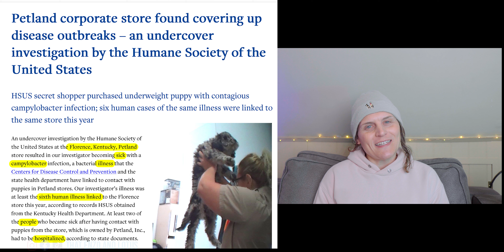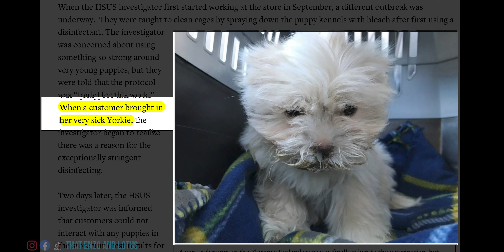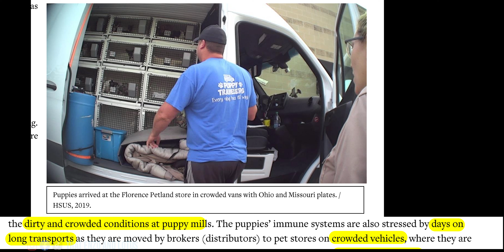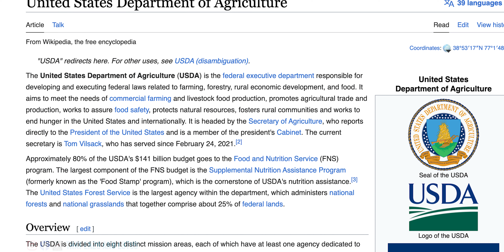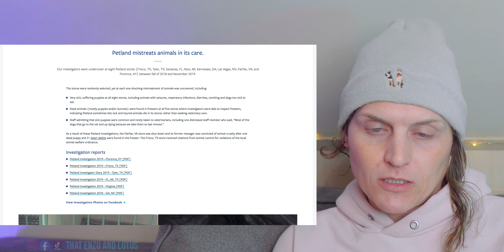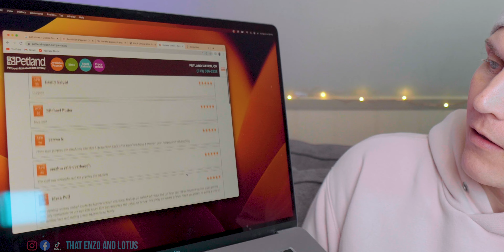They Have a Freezer.... Petland and Puppy Mills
This breaks my heart

***Amazon Store (for items mentioned in video)

***F.A.Q.

***SYNOPSIS
Petland is the Devil. Never buy  from a petstore. Puppy Mills are terrible. Petland is the Devil. Any Questions?